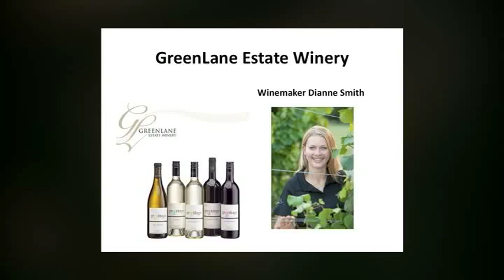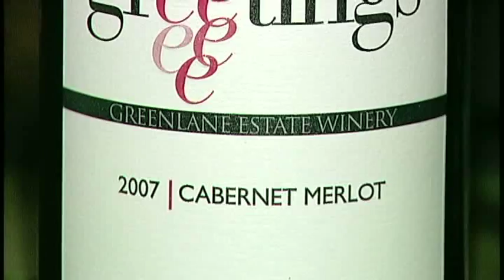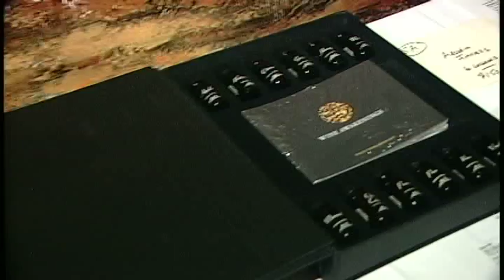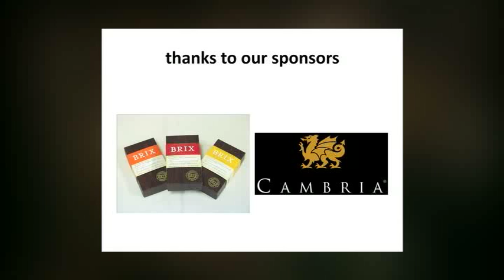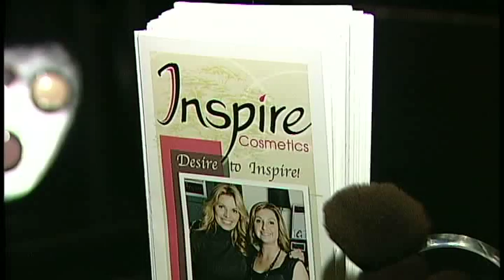Heart and Stroke Highlights The Wine Ladies, Cucci Restaurant, Oakville.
A glass of red wine is good for the heart and the soul!

On February 17, approximately 75 guests gathered at Cucci Restaurant in Oakville for The Wine Ladies Wine Tasting Dinner for the Heart and Stroke Foundation of Ontario. "Our mom passed away in 2009 from Heart and Stroke disease, and we saw first-hand the devastation of this kind of illness". says Susanne. According to Statistics Canada, there are over 50,000 strokes in Canada each year, resulting in one stroke occurring every 10 minutes. It is the number one killer of women in Canada and the third largest killer in Canada for men and women.

The evening was a spectacular success and The Wine Ladies TV was there to capture it all. We invite you to please tune in this Wednesday at 2:30 -3:30 pm for highlights to the evening. And says Georgia, "When you offer people food and wine, you're opening up your heart with love, and a glass of red wine every day is good for the heart and the soul. "As The Wine Ladies we want people to know that."

We wish to gratefully acknowledge and thank all of the sponsors and people that made this evening the spectacular success that it was. To view pictures from the evening .